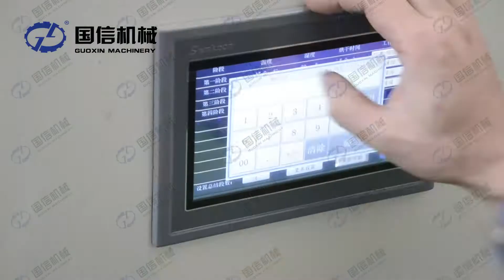How to fast to dry Peanuts?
Contact person:Grace Wu
Gongyi Guoxin Machinery Factory
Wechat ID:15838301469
Skype:wuxiaoshu86